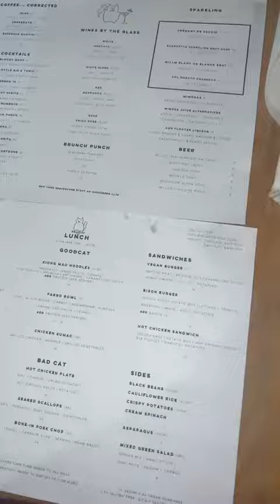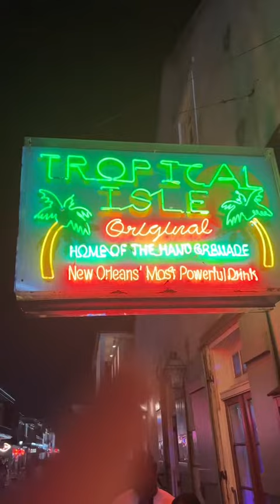day 3 of essence fest 🤩